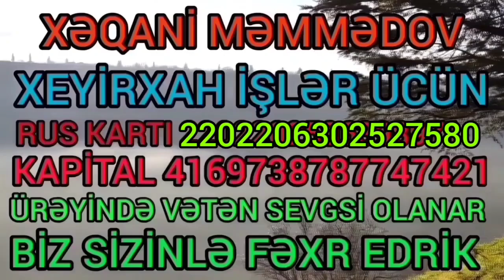10.08.23 Da bu gündən RUSYADA idmana gedirəm 😂👍